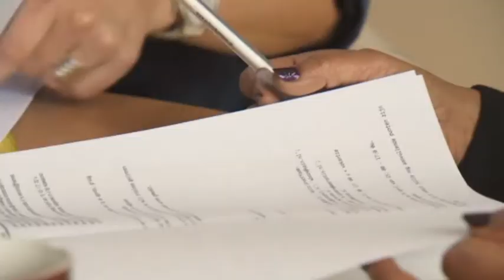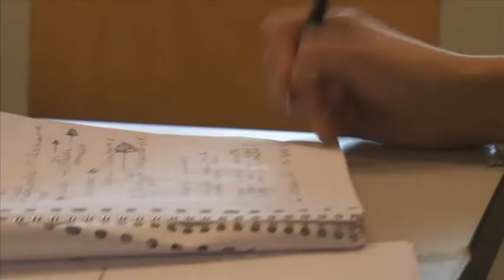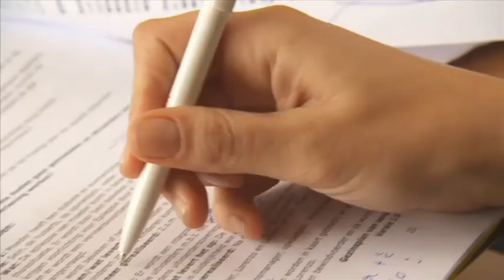Voorbeeld van verloop ondertoezichtstelling op basis van 1gezin 1plan